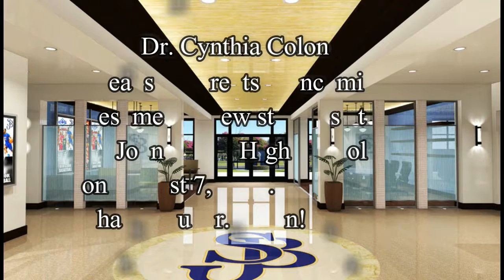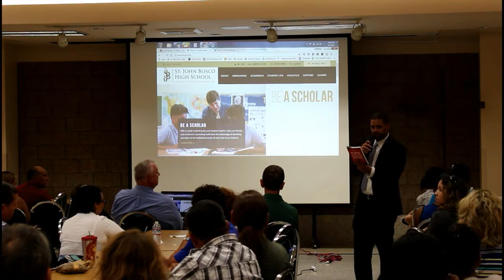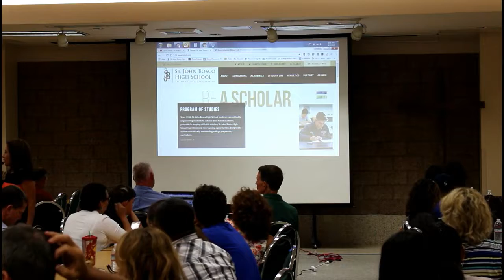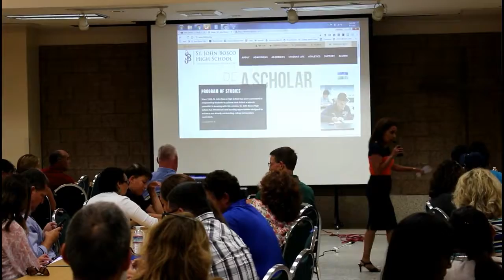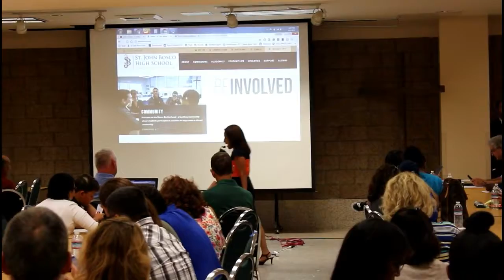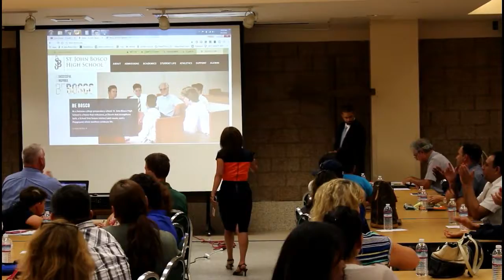Dr. Cynthia Colon speaking at St. John Bosco High School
Dr. Colon speaks to parents of incoming freshmen and new students at St. John Bosco High School on August 7, 2017.